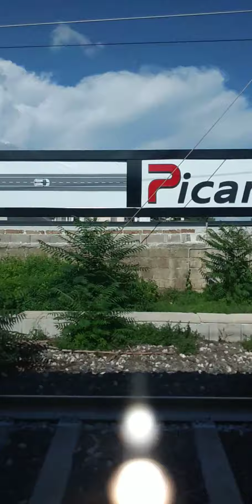Tratta da Napoli C.le a Frattamaggiore, fino a 130 km/h (Treno REGIONALE per Benevento).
Transito nella stazione di Casoria-Afragola.